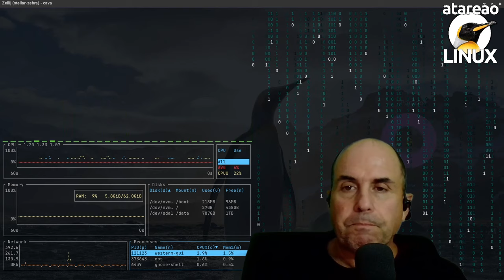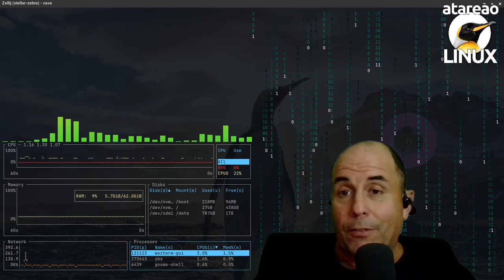599 - NVIDIA y Linux. Mi experiencia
Mi experiencia con nvidia y linux en archlinux . Actualmente lo estoy utilizando para hacer vídeos con obs studio y aplicar filtros con ffmpeg

Hace unos días te conté que tenía un nuevo ordenador Slimbook en la familia. Se trata en este caso de una torre espectacular, que tiene entre otros elementos de hardware una gráfica NVIDIA. Hace ya muchos años de mi última gráfica NVIDIA, y sinceramente tenía mis objeciones, sin embargo, como de costumbre, el trabajo de Slimbook ha sido excepcional, en lo que a la selección de hardware
 y el funcionamiento de todo el equipo, incluida este gráfica es realmente excepcional. Así, en este episodio del podcast, quiero contarte mi experiencia y que le deparará a este gráfica, así que vamos a por NVIDIA y Linux.